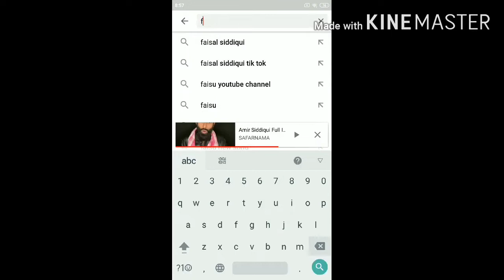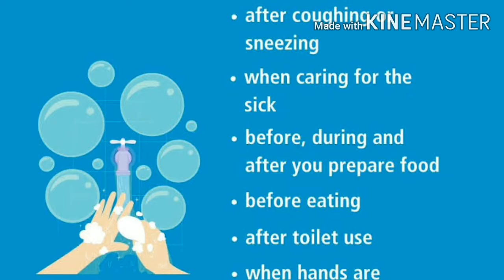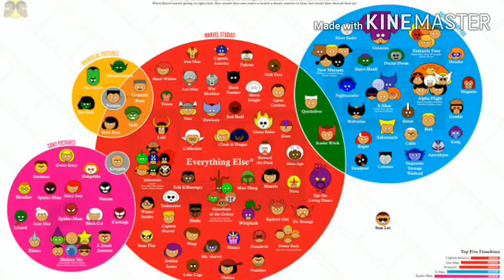Superhero facts and updates | hulk villan? |dc sold? Many more +bonus (tiktok troll)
Hi guys how r u
Made, edited, directed, and voiced by :aarav
Thumbnail and bit of editing by :bhaskar

Aarav/meme chacha ^
          AND
Our official noobmasters 619 insta account

Learn moreListen ad-free with YouTube PremiumSongForceArtistAlan WalkerLicensed to YouTube byMuserk Rights Management, LatinAutor - SonyATV, UNIAO BRASILEIRA DE
 EDITORAS DE MUSICA - UBEM, LatinAutor, Concord Music Publishing, Sony ATV Publishing, ASCAP, and 23 Music Rights Societies

We make these videos with the intention of educating others in a motivational/inspirational form. Our understanding is that it is in correlation to Fair Right Use, however given that it is open to interpretation, if any owners of the content clips would like us to remove the video, we have no problem with that and will do so as fast as possibleFAIR-USE COPYRIGHT DISCLAIMER * Copyright Disclaimer Under Section 107 of the Copyright Act 1976, a 1 Recommended Answer